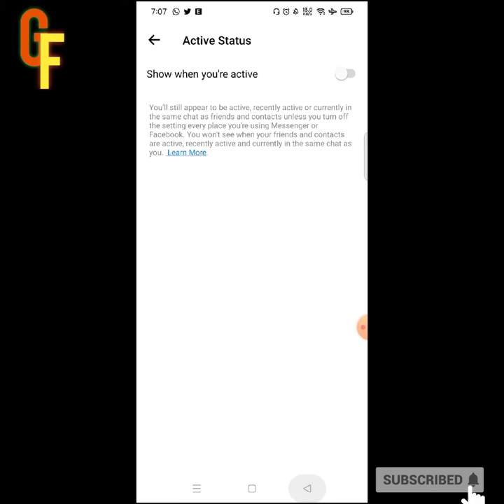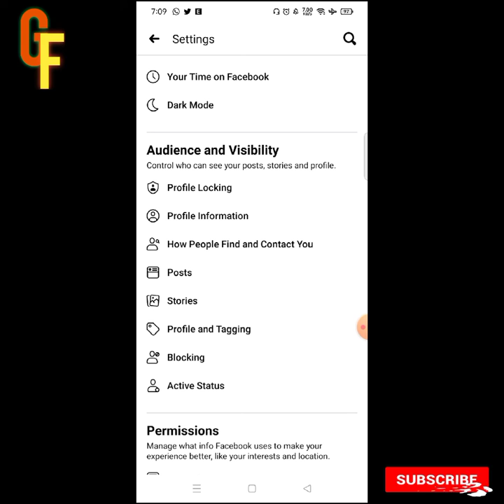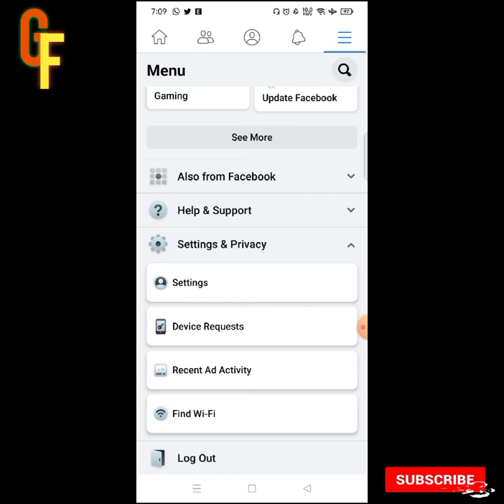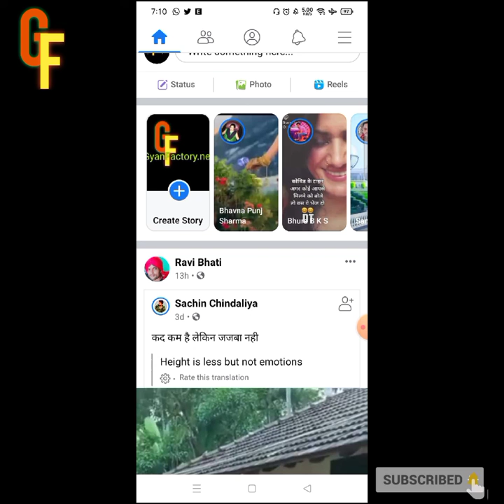Facebook Online kaise off kare